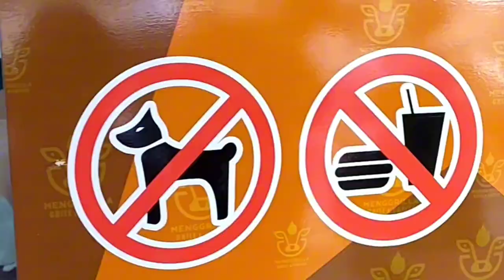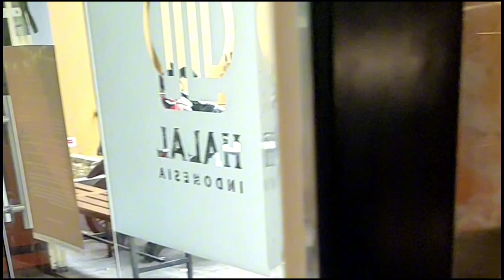Kenapa Nge-Grill di Menggrilla Pakansari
Yo, guys! Kali ini aku bawa kalian serbu Menggrilla Pakansari, tempat yang bisa bikin siapa aja langsung jatuh cinta sama kuliner! 🤤🌈 Dari daging yang juicy, dessert legendaris sampe AYCE yang bikin perut kenyang.🍖🍰

Kita ada Bubur Ketan Hitam yang iconic, Odading renyah, Spaghetti Bolognese yang flavorful, Mac n Cheese super creamy, dan jangan lupa Pudding with Chocolate Fondue yang manisnya ngena banget. Semua bisa dinikmati tanpa batas, guys!